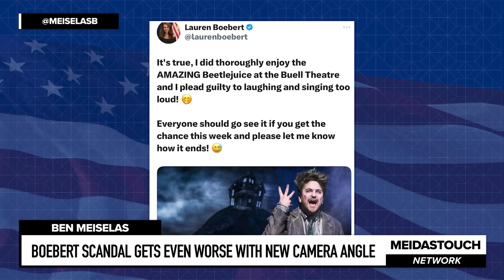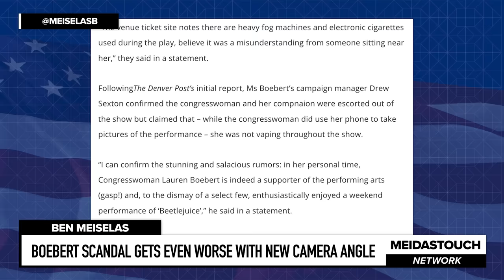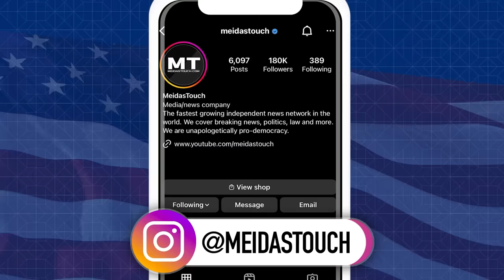Lauren Boebert Scandal GETS EVEN WORSE with New Camera Angle Surfacing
MeidasTouch host Ben Meiselas reports on how Lauren Boebert was caught engaging in more disturbing acts with her boyfriend on a new camera angle that has surfaced.